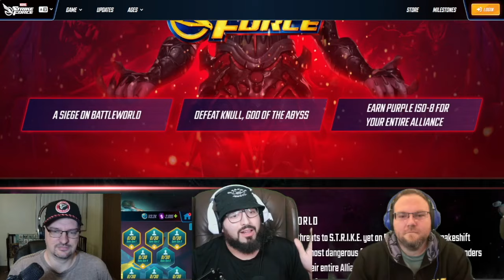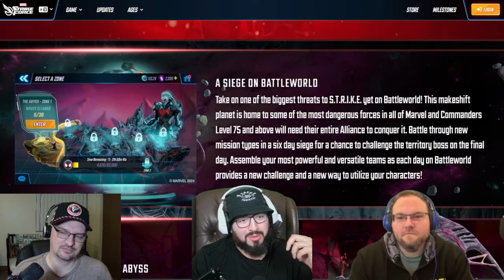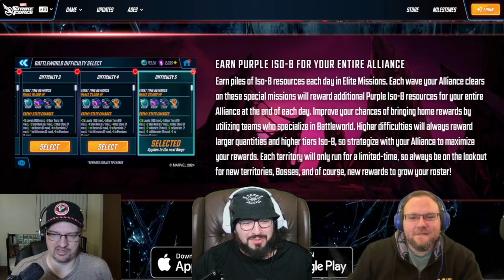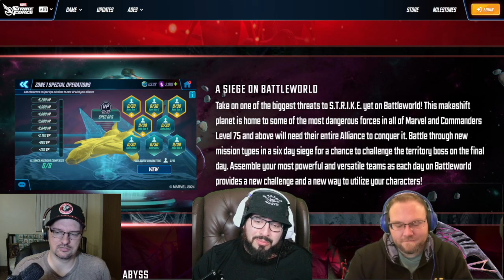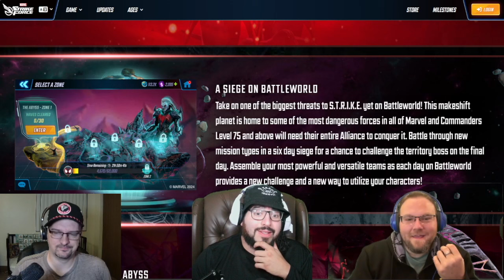Battleworld Playtest Experiences with Bendable Straws and Dacier! | Marvel Strike Force | MSF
We finally get to talk about our play test experiences in Battleworld! Make sure to go check out @BendableStraws  and @DacierGaming  videos as well:

Keep in mind the first 27mins are going to be the same for each of our videos so please use these timestamps if you want to jump past that part.

Intro - 0:00
Overall Experience for the 3 of us - 0:52
Alliance Leader Perspective/Improvements from first test - 27:43

It really is the best way to grow the channel.

I also stream on Twitch on Tue, Wed, Sat at 8pm Central come check it out!